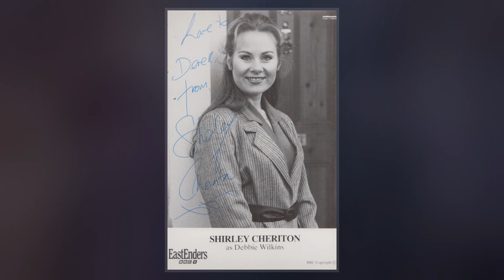Mona Hammond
Mona Hammond OBE  was a Jamaican-British actress and co-founder of the Talawa Theatre Company. Born in Tweedside, Jamaica, Hammond immigrated to the United Kingdom in 1959, where she lived for the rest of her life. Hammond had a long and distinguished stage career. She was best known for her work on British  and played Blossom Jackson in the BBC soap opera EastEnders.